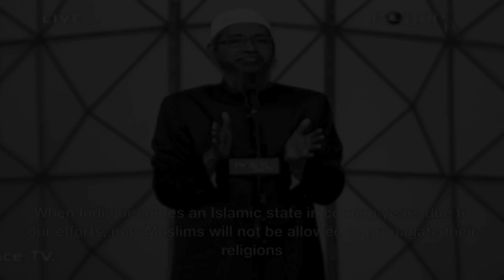Agniveer exposes Zakir Naik and IRF who encourage fanatic elements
This trailer was created by Md Ali in response to shocking videos by certain factions and in support of unifying efforts of enlightened people like Hassan Nisar, Dr Pervez Hoodbhoy & Shahid Masood towards promotion of Agniveer.

Whenever evil rises, a legend is born. Who takes concrete actions, sets right examples and creates a new history. Welcome to Agniveer.

We sincerely thank our patron Mohd. Ali from West Bengal who created this wonderful video on his own initiative. We are extremely touched by this gesture and promise to do our utmost to live by his expectations as expressed in the video.

"Agniveer is derived from Yajurveda. Agni is formless, flexible, but always goes up. Suppress its progress and it will burn its way through. Veer stretches the limits of potential to achieve the goal. I found the word completing the gaps we see in our society. It was meaningful, simple to understand, not cliché and from source - Vedas. I was seeking some variant of Yog as well but realized Yog is overused and abused - it today means everything except what it was supposed to mean. Same was case with Arya. What also worked in favor of Agniveer was that certain prophetic cults believe Satan or Devil to be made or fire. It was a Param Kartyavya to eliminate such misconceptions. I pray Agniveers live to essence of their brave fiery name."